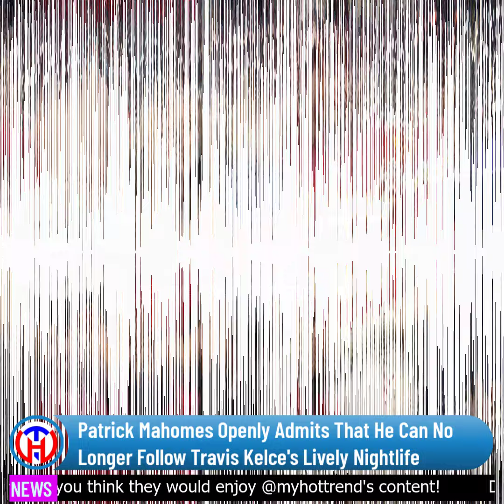Patrick Mahomes Openly Admits That He Can No Longer Follow Travis Kelce's Lively Nightlife